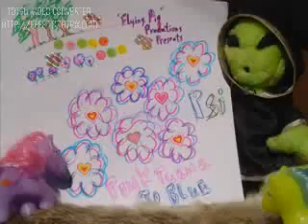Husker Du - Pink Turns to Blue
One of my favorite songs combined with My Little Pony!  Completely cracked out.